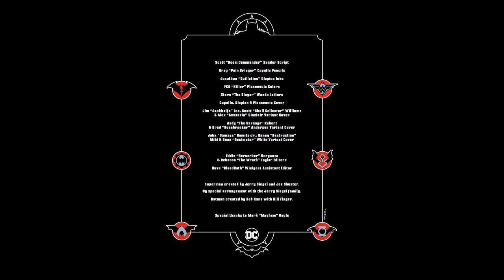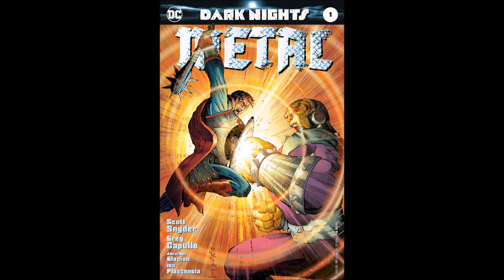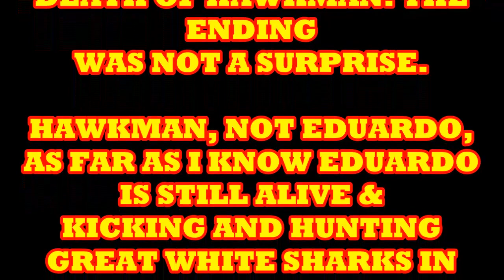DARK NIGHTS METAL #1 : BATMAN WONDER WOMAN & SUPERMAN GIVE US A DC COMICS HISTORY LESSON